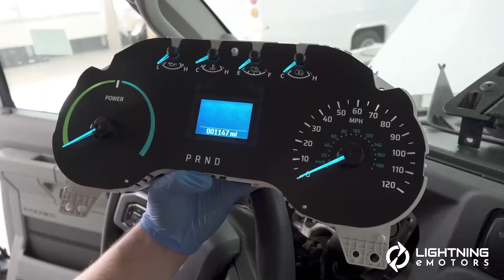"Booth Loop" - a short video that plays on TVs in our tradeshow booths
A short video that tells our story at a very high level.